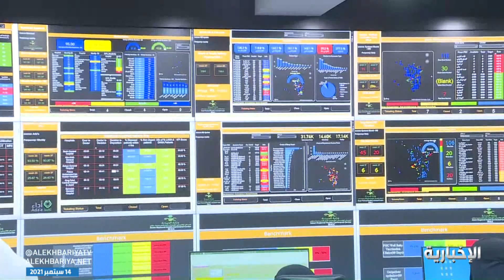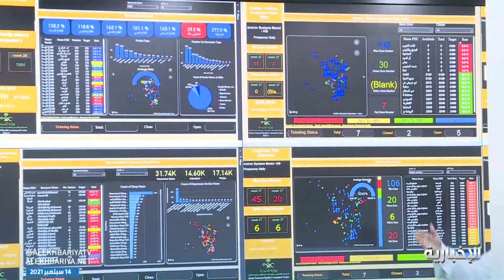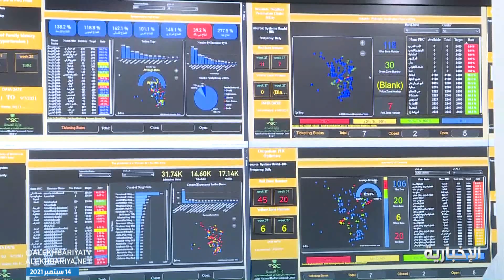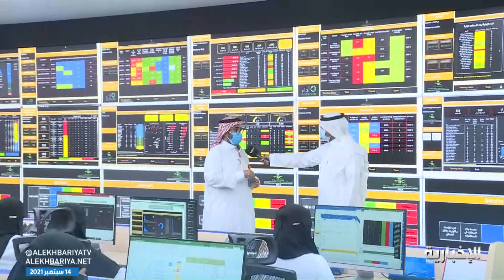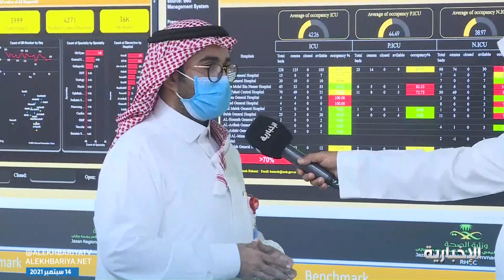مركز القيادة والتحكم بصحة جازان من المشروعات التطويرية الصحية والثاني على مستوى